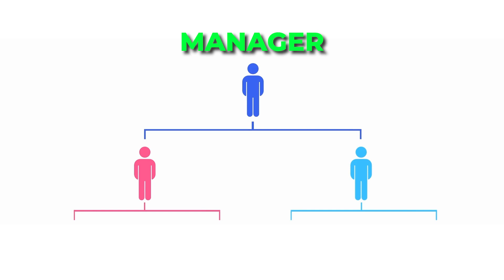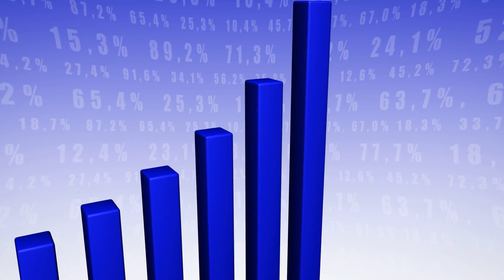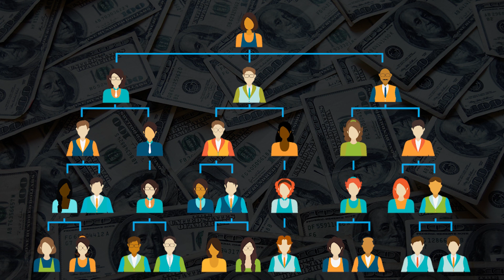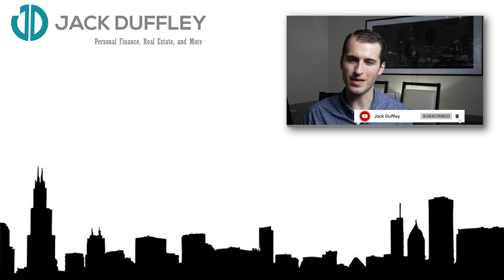Who Should I Hire First?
Who should I hire first: a manager, or a "lower-level" employee?

MY BOOK
-The One Property Retirement